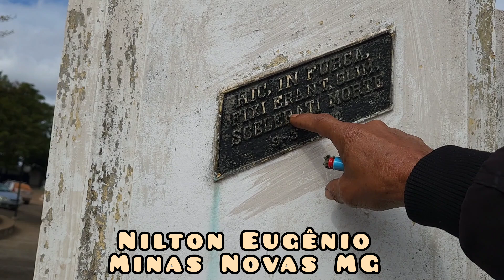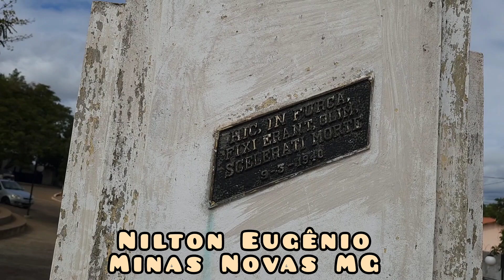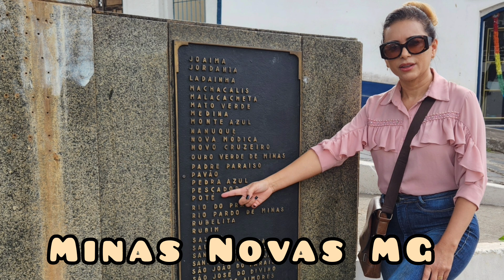Minas Novas MG Praça da Forca e Gruta por Nilton Eugênio